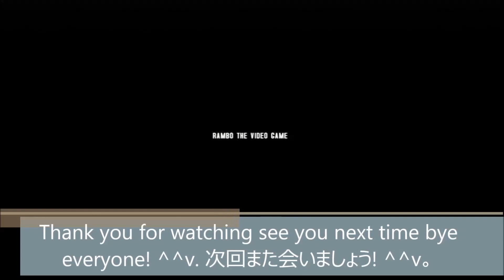No 17 Let's play RAMBO THE VIDEO GAME. ランボー ザ ビデオ ゲーム。 MrCedar31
PS3 映画 シネマ ゲーム ランボー ザ ビデオ ゲーム 実況。
PS3 Film game RAMBO THE VIDEO GAME.